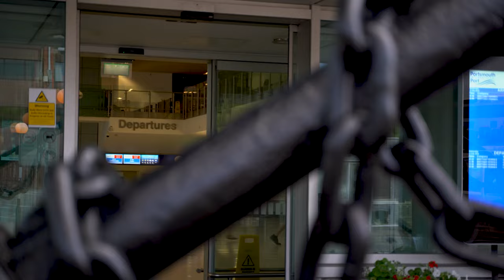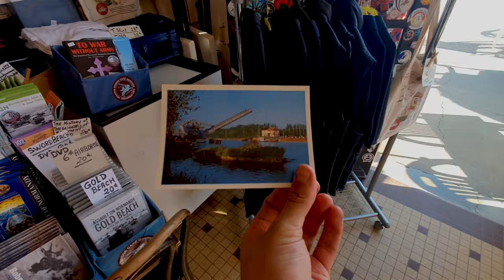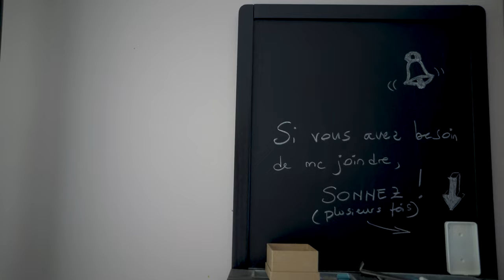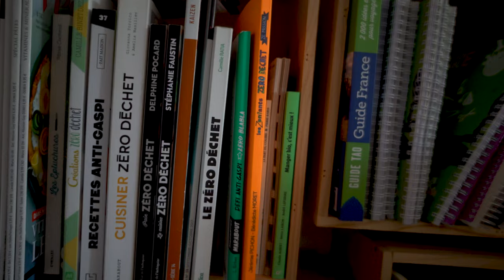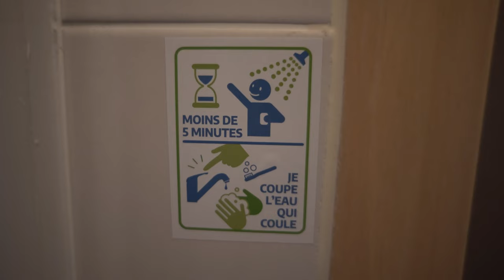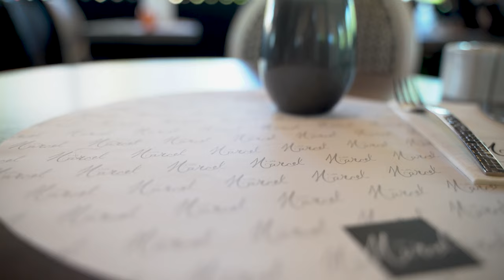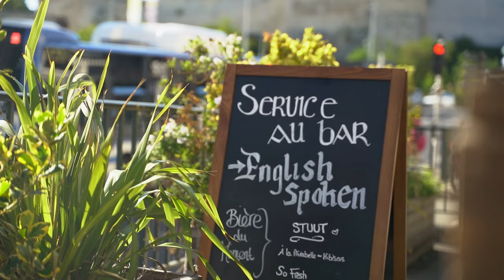London to Normandy by Bike | Sustainable Travel Vlog | Eco-Travel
Overlooked by motorists driving past it on their way through France, Caen is a city rich in wonderful green spaces and steeped in history.

I enjoyed a weekend away there taking the train to Portsmouth Harbour, an overnight ferry crossing the channel and cycling an hour from Ouistream harbour to Caen.

- TIMESTAMPS -

0:00 Intro
0:40 Ferry to Ouistreham harbour
1:55 Ouistreham fish market
2:58 Cycling the Velo Francette
3:15 Café Gondrée
4:43 Arrival in Caen
6:43 Z'est Capade – Zero-waste BnB
9:40 Street market
11:13 Kayaking
12:27 Moon & Sons restaurant
14:44 Conclusion